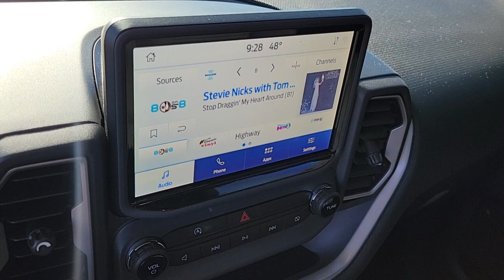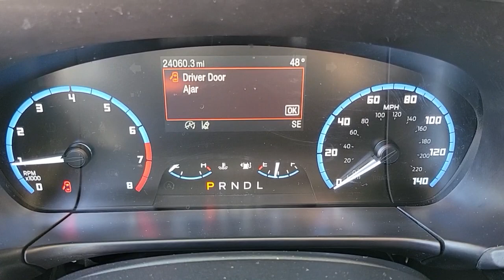2021 Ford Bronco_Sport Henderson, Boulder City, Paradise, Enterprise, Las Vegas, NV 72575A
Shadow Black Used 2021 Ford Bronco_Sport Big Bend Available in Henderson, Nevada at Ford Country. Servicing the Boulder City, Paradise, Enterprise, Las Vegas, NV area.

Ford Country
280 N Gibson Rd

#1 Ford Dealer in Nevada. CARFAX One-Owner. 2021 Ford Bronco Sport Big Bend Bronco Sport Big Bend 4D Sport Utility 1.5L EcoBoost 8-Speed Automatic 4WD Shadow Black 4-Wheel Disc Brakes 6 Speakers ABS brakes Air Conditioning Alloy wheels AM/FM radio: SiriusXM Automatic temperature control Brake assist Compass Driver door bin Dual front impact airbags Dual front side impact airbags Electronic Stability Control Emergency communication system: SYNC 3 911 Assist Equipment Group 200A Exterior Parking Camera Rear Four wheel independent suspension Front anti-roll bar Front Bucket Seats Front fog lights Fully automatic headlights Heated door mirrors Illuminated entry Knee airbag Low tire pressure warning Occupant sensing airbag Outside temperature display Overhead airbag Panic alarm Power door mirrors Power steering Power windows Rear anti-roll bar Rear window defroster Remote keyless entry Security system Speed control Speed-sensing steering Speed-Sensitive Wipers Split folding rear seat Steering wheel mounted audio controls SYNC 3 Communications & Entertainment System SYNC 3/Apple CarPlay/Android Auto Tachometer Telescoping steering wheel Tilt steering wheel Traction control Trip computer Variably intermittent wipers. Odometer is 12075 miles below market average!brAwards:br  * JD Power Automotive Performance Execution and Layout (APEAL) Study 1.5L EcoBoost 4WDbrCertified. Certification Program Details: Type your description here